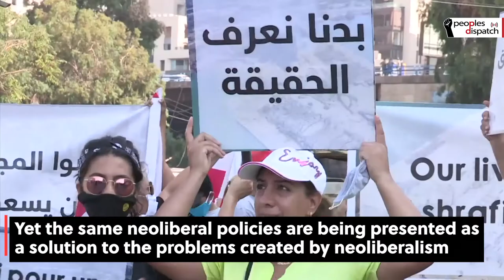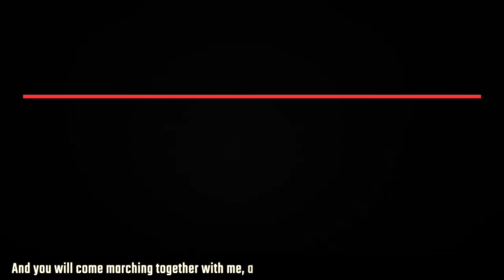Lebanon struggles to rebuild after Beirut blasts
Protests in Lebanon are continuing following the Beirut port blasts amid severe state repression. Hassan Diab resigned from his post of prime minister following these massive protests, and Lebanon’s ambassador to Germany, Mustapha Adib, is set to be the next prime minister. But the Lebanese people are not pleased with the new political leadership as Adib is seen to be part of the same corrupt and inefficient old leadership that created the crisis in Lebanon.